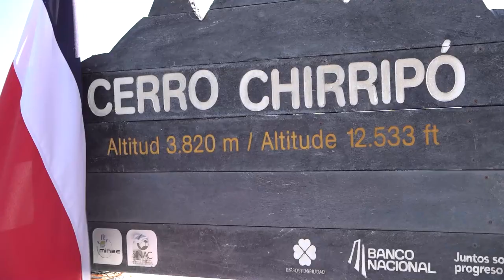Uso de silbato será obligatorio para ingresar al Parque Nacional Chirripó